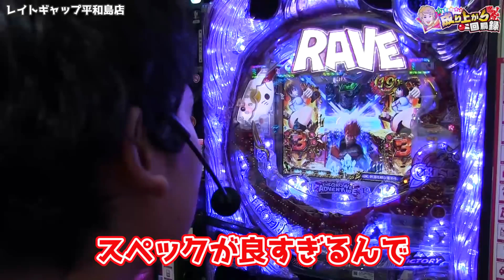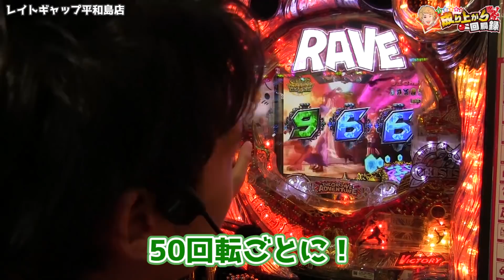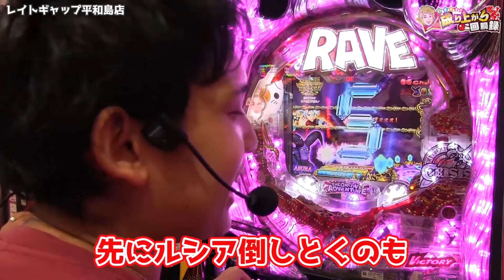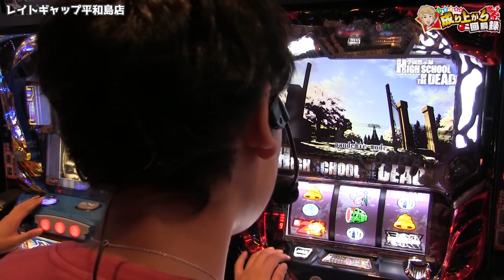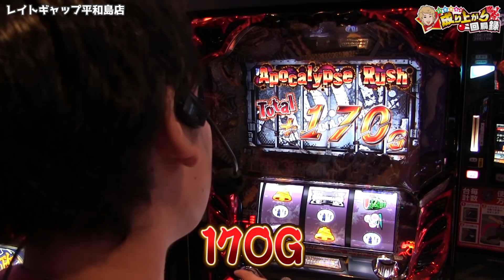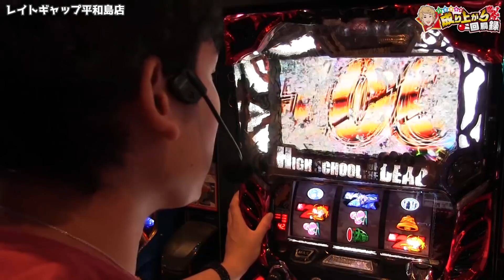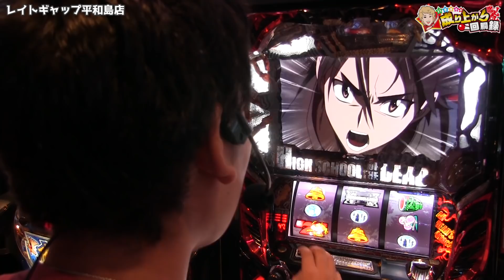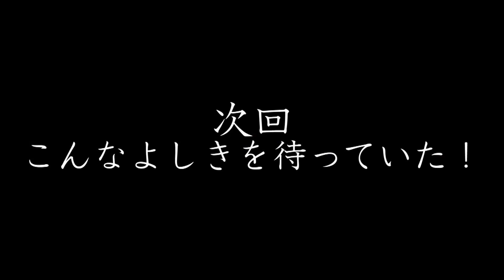【CR RAVE/HOTD】改めて伝えたい！この神台の全て！【いそまるの成り上がり回胴録#363】[パチスロ][スロット]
今回は、レイトギャップ平和島店さんで実践です。

はじめて買ったマンガがRAVEだったなぁ～って思い出しました
必死にへそくりしてまとめ買いしたっけ

懐かしい
今月の視聴者還元ミッション(グッズプレゼント)は対象の動画がすべて公開されたのち、まとめて当選者の発表を行います。
当選された方は、当選者発表の動画の概要欄に本人確認用フォームのリンクをご用意致しますので記入をお願い致します。

ID：『@sps7』で検索!!